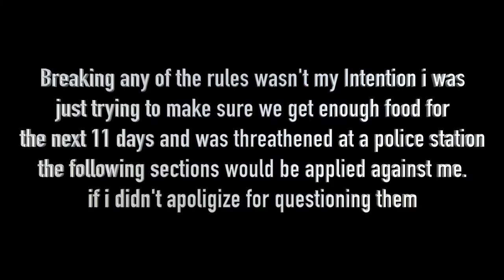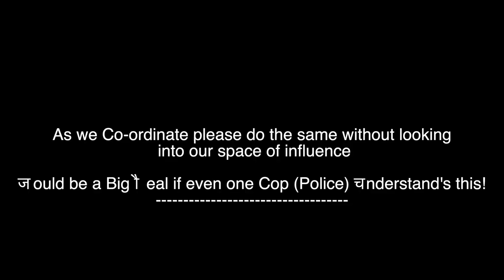The Police Shouldn't Have Hit Me!| Lockdown Vlogs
I Cant Say  Like if you enjoyed this Unpleasant experience but if watched the video completely do Like  Share so our people and Our system understands where to correct themselves and  Subscribe!!! for new and much Positive Videos every week!

Cheers!!

Credits:
Content: Maharastra Police